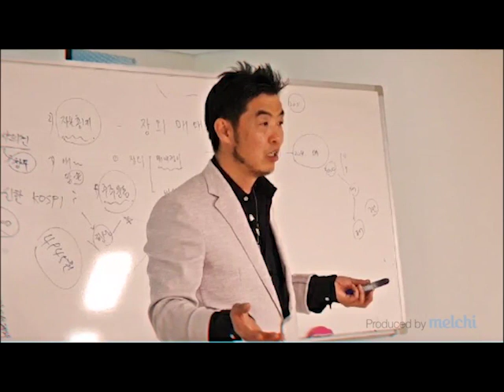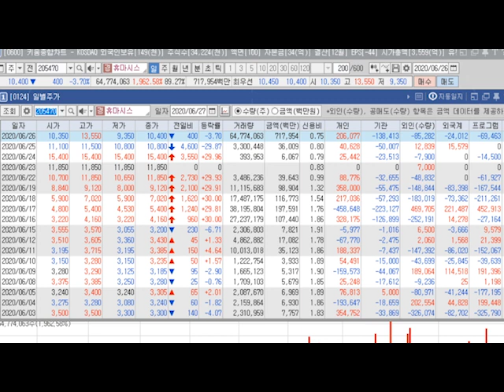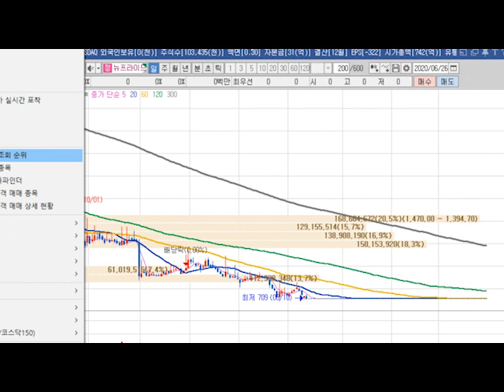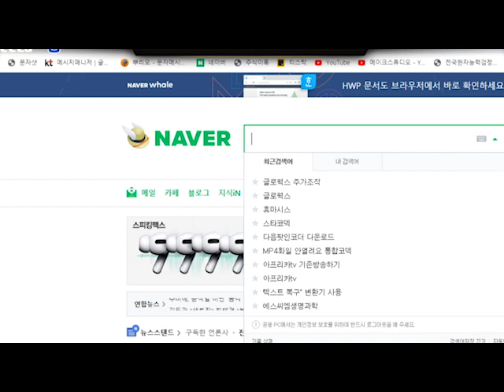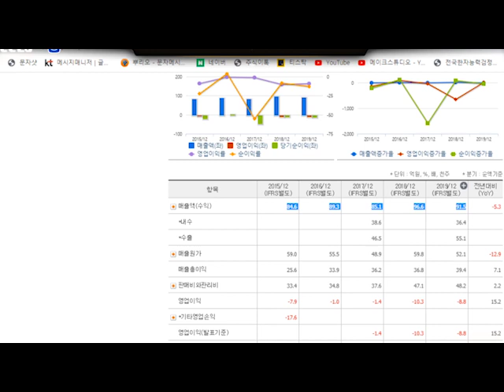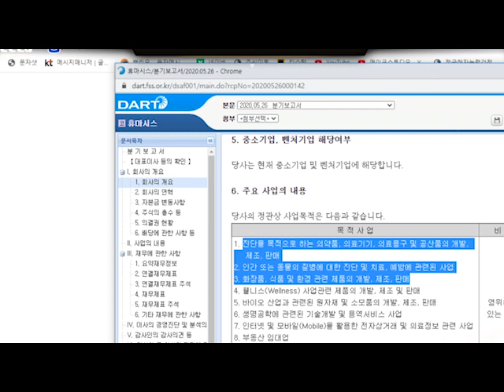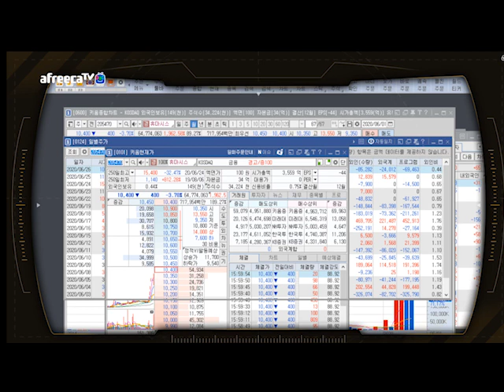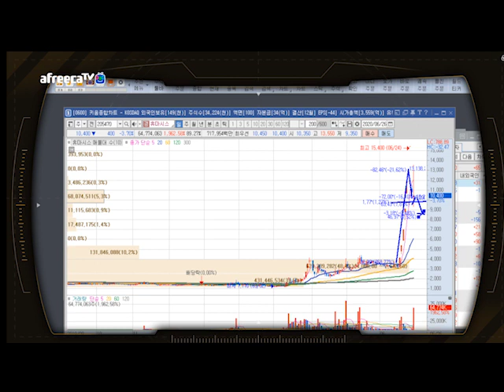전직증권맨의 휴마시스 주가 대분석-이런 주식 장기투자하다가 장기털린다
이미 급등을 한 주식 뒷치기는 남 부자 만들어주는 데 자기의 피를 부어붓는 꼴입니다